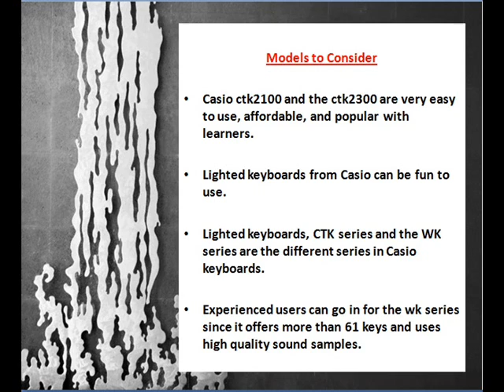How to Play Songs on Casio CTK-2100 / CTK-2300 Keyboard for Beginners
Here's how to play songs on Casio CTK-2100 / CTK-2300 keyboard. One of the biggest advantages for beginners who want to learn how to play songs on a Casio Keyboard is that they can choose from a variety of affordable and fully featured keyboards.

If you are an adult beginner or if you are buying a keyboard for your child, a 61 key Casio keyboard for beginners can be a good option. In case if you have a kid in the 3-5 year age range, then you may even consider the mini size keyboards from Casio.
The best part about these keyboards is that you will find several casio keyboard tutorials, instructions and built-in lessons. You will also find the notes for the various built-in songs and the chords used; perfect for beginners who want to know how to play songs on Casio keyboard.

Casio electronic Keyboards such as the ctk2100 and the ctk2300 are very easy to use, an important factor so that you can learn and practice regularly. The cost factor and ease-of-use make the casio ctk 2100 keyboard and the casio ctk-2300 very popular among learners. If you are looking for fun ways to learn, then you may even consider the lighted keyboards from Casio for playing.

Lighted keyboards, CTK series and the WK series are the different series in Casio keyboards. Experienced users can go in for the wk series since it offers more than 61 keys and uses high quality sound samples.

The features available on Casio keyboards represent real value for money for adults. The number of features offered on ctk-2100 and the ctk-2300 keyboards are just too many for the price you pay. Usually you may find offers like free headphones when you make a purchase, which can be quite handy for adults. Headphones will let you learn to play on your 61-key Casio portable keyboard at any time of the day or night without disturbing others.

So pick your 61 Key Casio personal keyboard today and start learning.